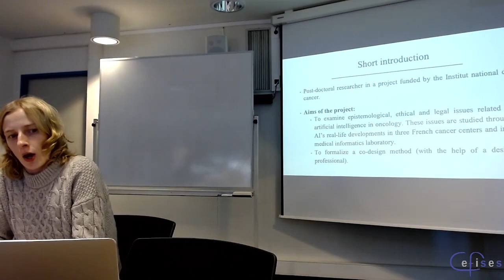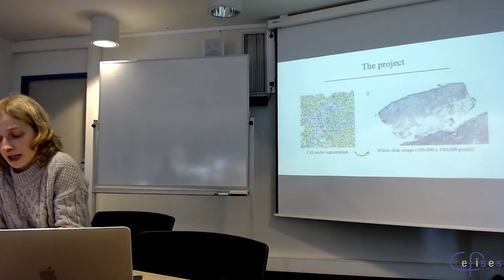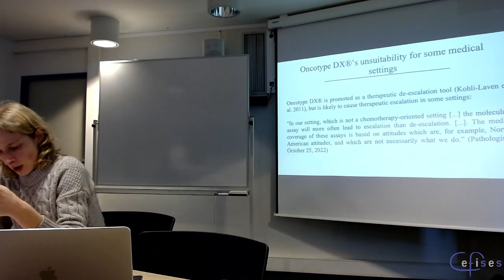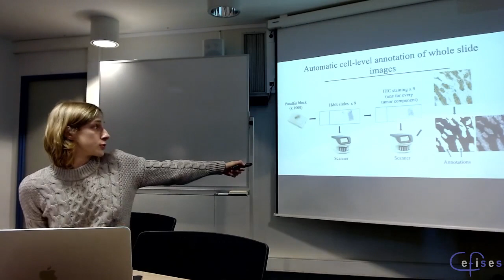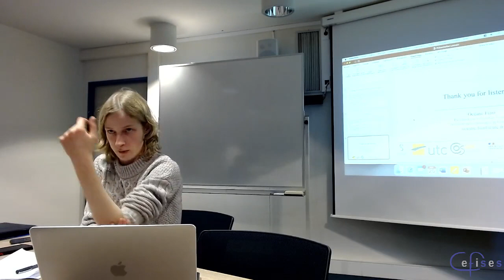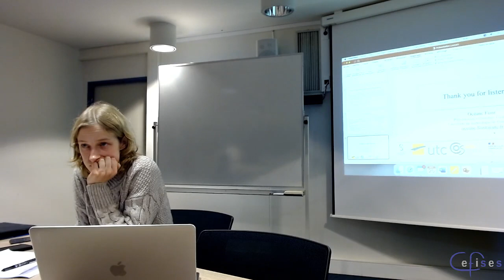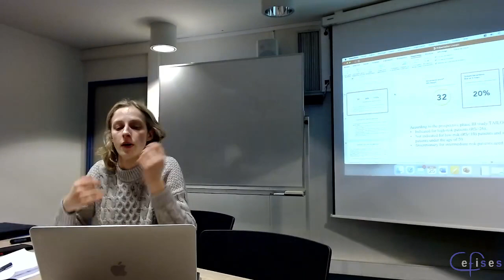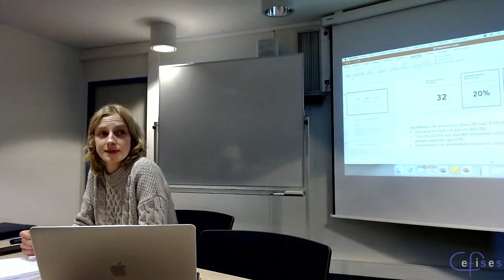CEFISES Seminar: Océane Fiant, “Artificial intelligence in pathology: what kind of decision support”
Series: Life and Health

Abstract: Two arguments are frequently put forward to justify the deployment of artificial intelligence in medicine: it is either to relieve the physician of repetitive tasks with little added value, or to provide him or her with simple decision support.

I will present a case illustrating the second perspective. It is a project aiming at building a dataset of breast cancer images, which will later be used to train artificial neural networks to detect tumor components on hematoxylin and eosin-stained whole slide images. The systematic inventory of these components should allow the pathologist to “see” things that he or she cannot detect with the naked eye, thereby improving his or her ability to analyze breast tumors, diagnose them and manage patients.

However, the study of this case reveals a challenge other than that of providing the pathologist with a simple decision support. For some years now, the management of patients according to the characteristics of their tumor has been based on molecular assays that correlate genetic variants with pathological phenotypes. These assays are used in certain clinical cases to choose some therapeutic options over others. While it is possible to argue that these assays do not compete with, but merely complement the pathologist’s expertise, the fact remains that they can guide clinical decisions according to knowledge and criteria that are not part of the epistemic equipment of this practitioner. Thus, by enhancing the latter’s ability to analyze tumors, artificial intelligence tools are also part of a professional strategy to reinforce the pathologist’s expertise, faced with genomics-based approaches.

My presentation aims at examining the design process of this dataset, by comparing its objectives and its implementation to those of available gene expression assays (mainly OncotypeDX).